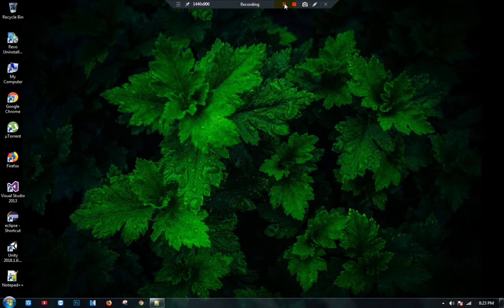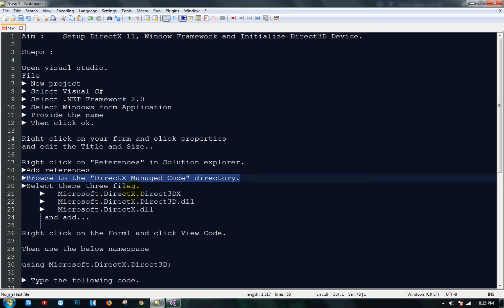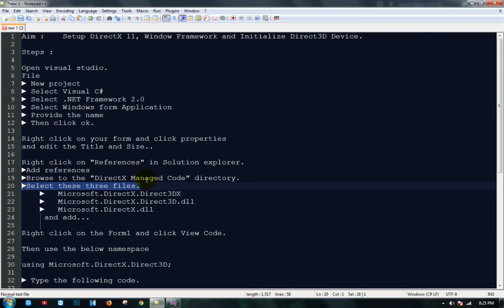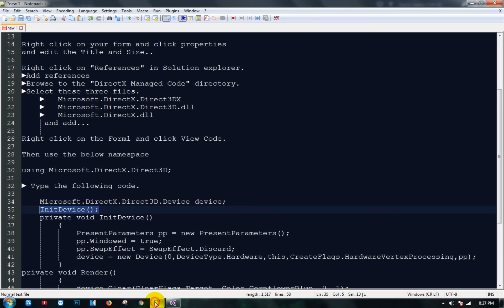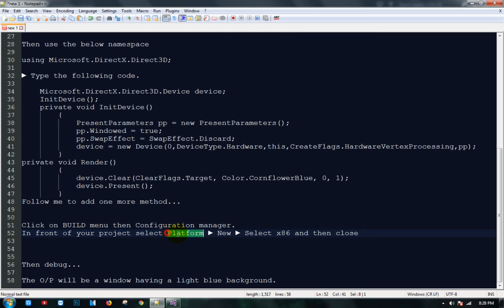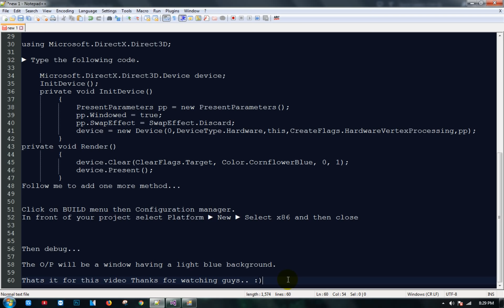Aim : Creating Window Framework and Initializing a Direct3D Device.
Steps :

Open visual studio.
File
► New project
► Select Visual C#
► Select .NET Framework 2.0
► Select Windows form Application
► Provide the name
► Then click ok.

Right click on your form and click properties
and edit the Title and Size..

Right click on "References" in Solution explorer.
►Add references
►Browse to the "DirectX Managed Code" directory.
►Select these three files.
 ► Microsoft.DirectX.Direct3DX
 ► Microsoft.DirectX.Direct3D.dll
 ► Microsoft.DirectX.dll
  and add...

Right click on the Form1 and click View Code.

Then use the below namespace

using Microsoft.DirectX.Direct3D;
Follow me to add one more method...

Click on BUILD menu then Configuration manager.
In front of your project select Platform ► New ► Select x86 and then close

Then debug...

The O/P will be a window having a light blue background.